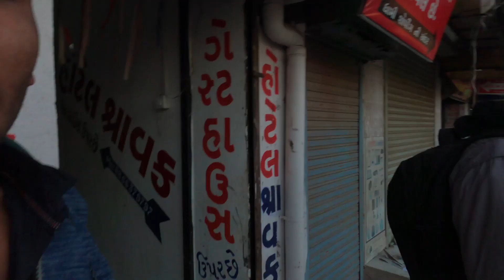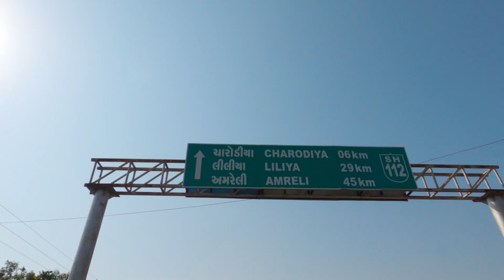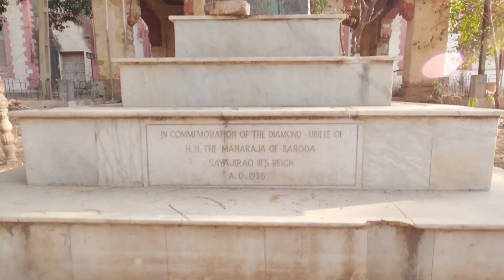𝐄𝐩 𝟑 | 𝐆𝐮𝐣𝐚𝐫𝐚𝐭 𝐨𝐧 𝐁𝐢𝐤𝐞 | 𝐀𝐦𝐫𝐞𝐥𝐢 𝐅𝐢𝐫𝐬𝐭 𝐄𝐱𝐩𝐞𝐫𝐢𝐞𝐧𝐜𝐞